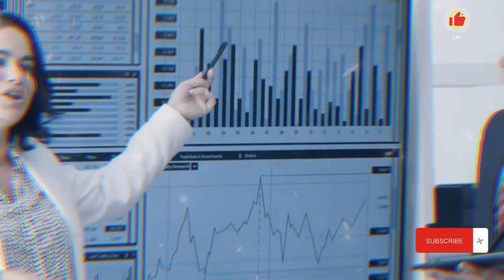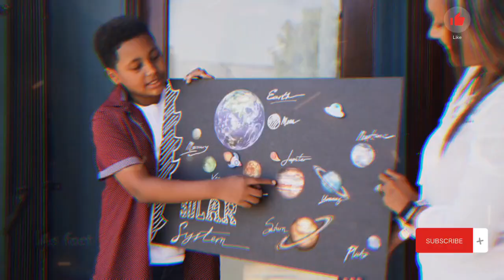Bhangarh Fort | भानगढ़ के किले का रहस्य ।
Bhangarh Fort | भानगढ़ के किले का रहस्य । factvideo youtubevideo ‎@CrazyXYZ

Trending shorts
Neeraj chopra
Viral video
Viral fact
Neeraj chopra Olympics
How to increase your value
Increase value
Amazing Facts
Interesting Facts
ife changing video
Change life in 6 months
How to make change in Vourself
Time changing
psychology education

AS Fact:- This channel is all about facts and
motivation.
Note:- This video is only for the purpose of sharing
the information or knowledge not to hurt with the
feelings of anyone.
1) This video has no negative impact on the original
works (t would actually be positive for them)
2)This vdeo is also for teaching purposes.
3) lt is not transformative in nature.
4)l only used bits and pieces of videos to get he point
5) Some images are also used just for qiving the

Use.